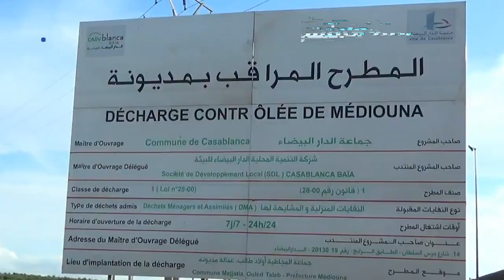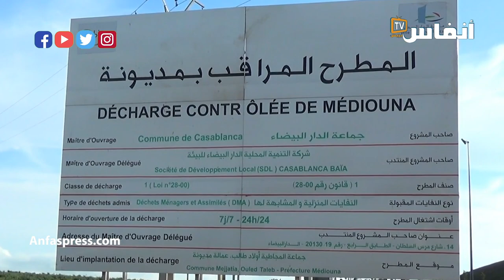أعضاء مجلس مدينة الدارالبيضاء يتفقدون المطرح البديل لمزبلة مديونة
أعضاء مجلس مدينة الدارالبيضاء يتفقدون المطرح البديل لمزبلة مديونة المراقب المتوفر على تكنولوجيات حديثة لمعالجة النفايات الصلبة، والذي سيضع حدا لقنبلة مطرح مديونة البيئية

أخبار المغرب
# أخبار عاجلة